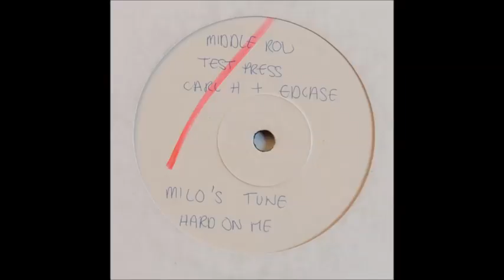Carl H & Ed Case - Milo's Tune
Artist: Carl H & Ed Case
Song Name: Milo's Tune
Label & Catalogue #: Middlerow Records ‎– MIDDLE 002
Origin Format: 12" Vinyl
Musical Style: UK Garage
Country: UK
Released: 1998